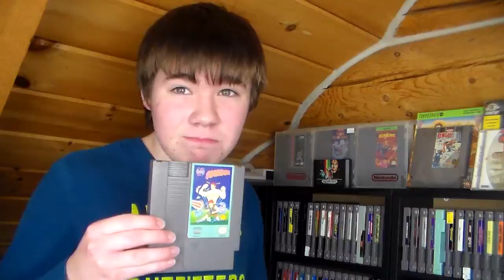Game nerd episode 22: Amagon review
It's contra but it's the discount verson, arm pit magic, and with cute enemy. It's Amagon for the nes by Sammy.
Please!